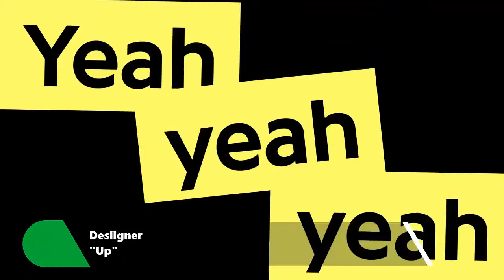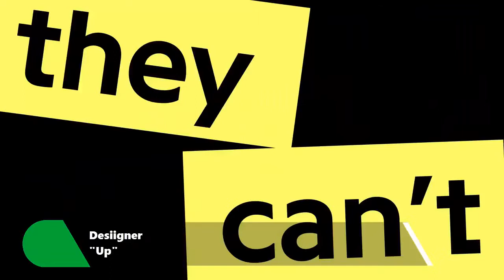HOT NEW SONGS THIS WEEK | April 15, 2017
※言語設定等の条件が合うと、動画のタイトルと概要欄が日本語で表示されます。

New Songs April 2017 Hot New Songs April 15, 2017 Top Songs April 2017 ❤ Top 100 Most Viewed Songs Of All Time (April 2017): .

New Songs April 2017 Hot New Songs April 08, 2017 Top Songs April 2017 ❤ Top 100 Most Viewed Songs Of All Time (April 2017): .

Rilisan lagu terbaru dan music video terbaru minggu ini, stay update! :)